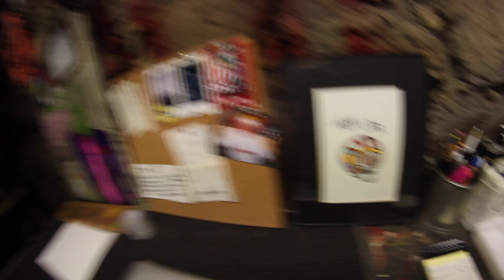THE KIMBERTON FAIR!!! CHECKING ANOTHER ITEM OFF THE BUCKET LIST | FAMILY VLOG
Yea Hobsters it's on out here. If you guys got your packages i would be stoked on some pictures of you in the gear or  little video, i was thinking it would be cool to put some of you hobsters in the videos. Thanks for the support and positive vibes.